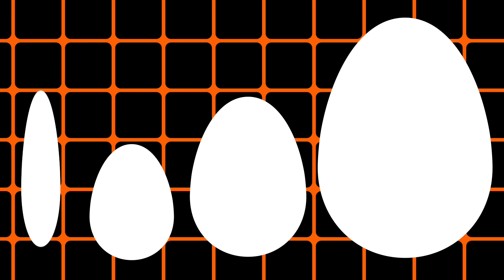大人気シリーズ！22分♪【赤ちゃんドキドキ たまごのオノマトペ】赤ちゃん泣き止む 喜ぶ 笑う 寝る 音アニメ！生後すぐから認識しやすい白黒赤★- Onomatopoeia animation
★オノマトペのグッズ販売を始めました！宜しければ遊びに来ていただけると嬉しいです→

生後すぐから認識しやすい白黒赤をベースに、赤ちゃんが大好きなオノマトペを併せたアニメです！
今回はたまごをテーマに、ご要望のあった長めのアニメを作りました！赤ちゃんに喜んでもらえると嬉しいです❤︎

消音にして赤ちゃんが好きそうな音を当てて読んであげても◎

☆オノマトペは赤ちゃんや子供の脳や心、言葉の発達を促すと言われています☆

★子育て世代向けにブログを始めました、こちらもご覧いただけると嬉しいです！